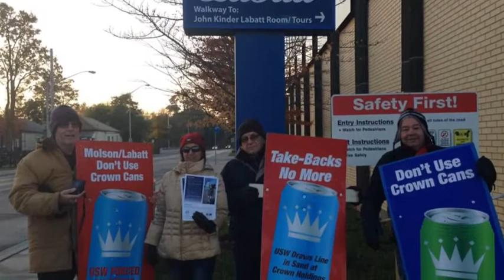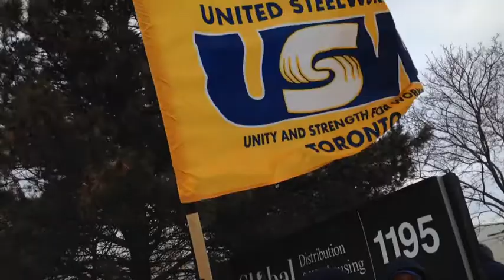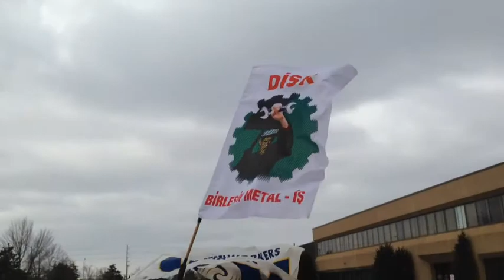The Pride II (USW)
USW LOCAL 9176 STRIKE AGAINST CROWN HOLDINGS

Random pictures and video of USW 9176 members - 2013/14